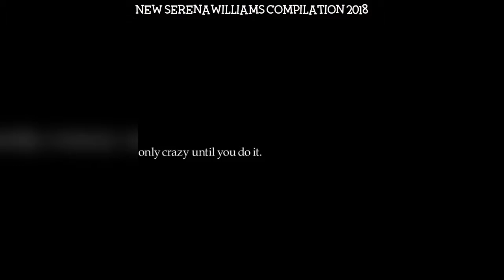Funny serenawilliams or Serena Williams Instagram Compilation 2018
Credit: @serenawilliams On Instagram